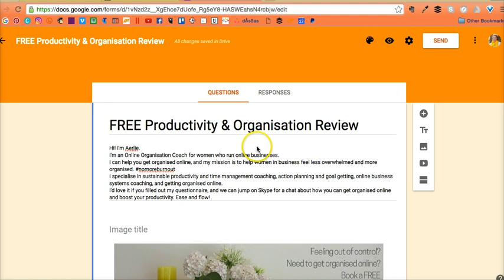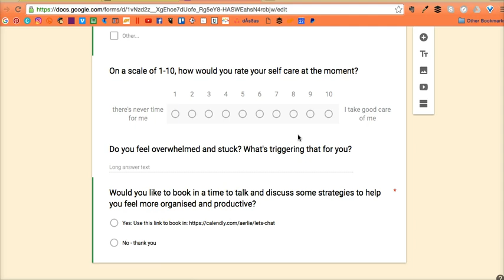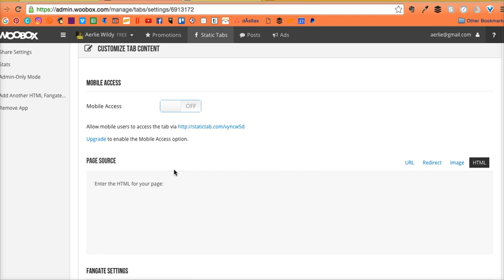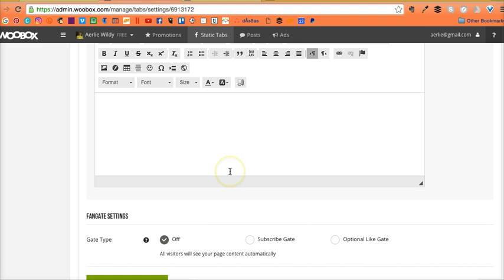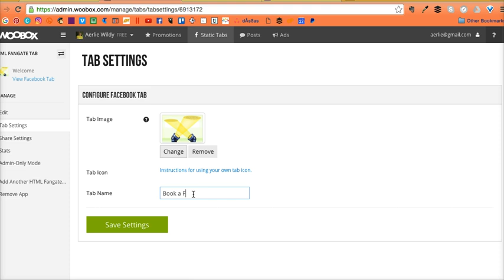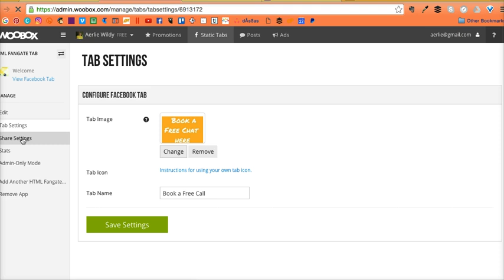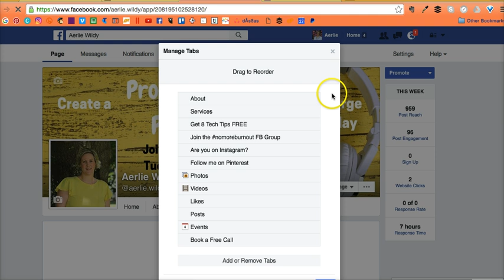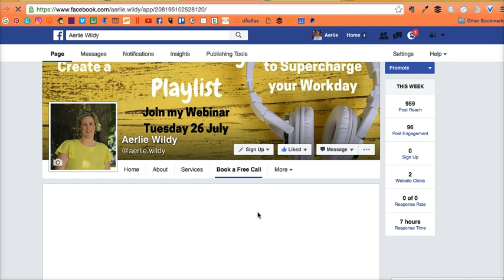How to add a Google Form to your Facebook Page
Online Organisation Coach Aerlie Wildy demonstrates how to add a Google Form to your Facebook page using Woobox. This way, your fans can provide you with information, for surveys or book a discovery call, or booking information without leaving your Facebook page.